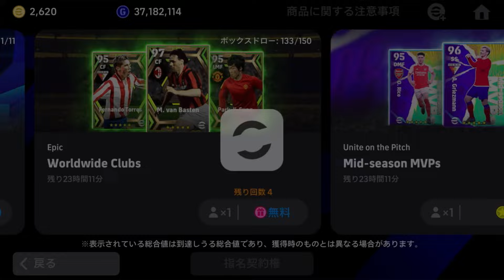ログイン無料エピックガチャを21回引いたらこうなる【イーフト】eFootball2024アプリ